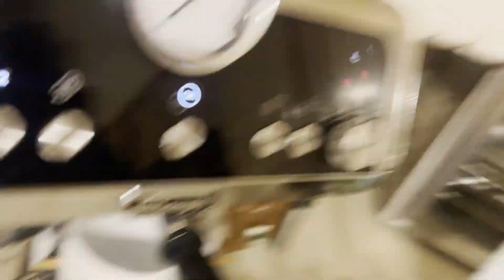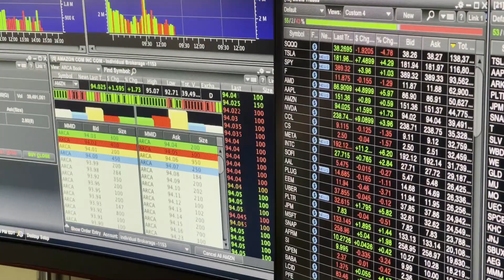Unproductive day -_-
Not happy with the first half of this day
Ended on a good note after